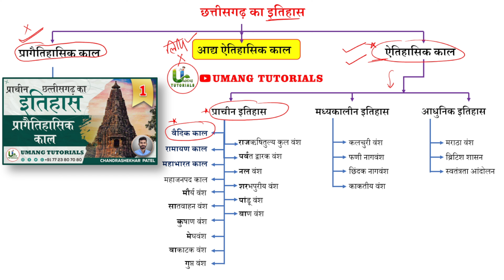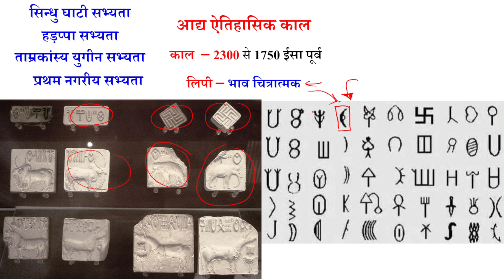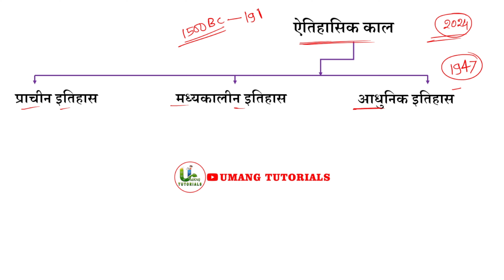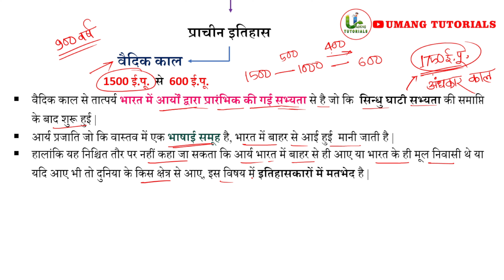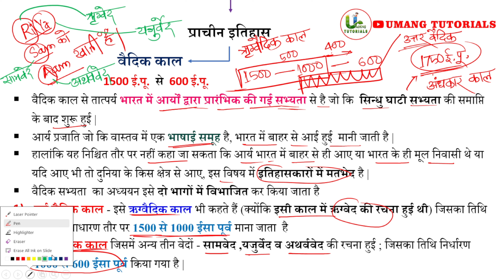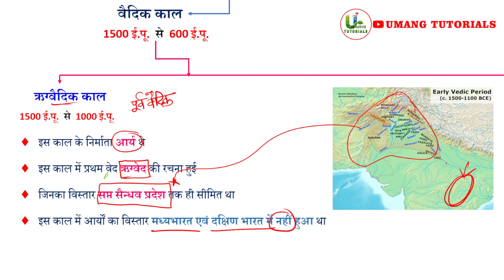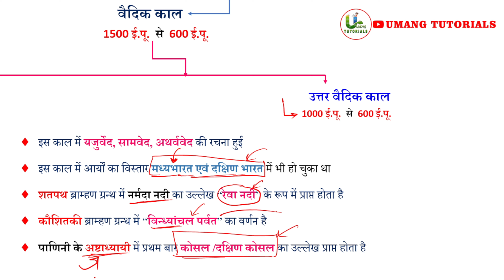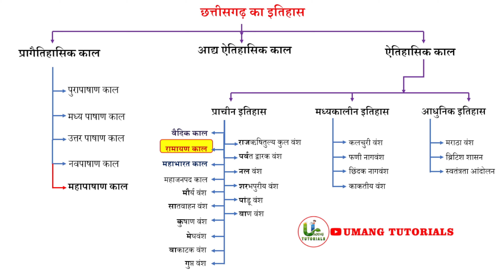CGAH2 | आद्य ऐतिहासिक काल एवं वैदिक काल (छतीसगढ़ का प्राचीन इतिहास) | By Umang Tutorials | 𝕃𝕀𝕍𝔼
🚀 Hello Dear Aspirants! Get ready for an exciting adventure as we take a magical trip back in time to discover the incredible history of Chhattisgarh! In this video we'll be exploring two fascinating periods - the Sindhu Ghati Sabhayta (Indus Valley Civilization) and the Vaidik Period.
Unveiling Chhattisgarh's Rich Heritage: Sindhu Ghati Sabhayta and Vaidik Period
Let's make history cool again!
Description:
🌍 Explore the fascinating tapestry of Chhattisgarh's history as we journey back in time to uncover the ancient civilizations that shaped this land. In this immersive YouTube video, we delve into two pivotal epochs - the Sindhu Ghati Sabhayta (Indus Valley Civilization) and the Vaidik Period - unraveling the historical fabric that defines Chhattisgarh.

PDF यहाँ से प्राप्त कर सकते हैं

आद्य ऐतिहासिक काल
सिन्धु घाटी सभ्यता / हड़प्पा सभ्यता / ताम्रकांस्य युगीन सभ्यता/ प्रथम नगरीय सभ्यता
यह उत्तर में 'मांडा' (जम्मू कश्मीर) तक, दक्षिण में 'दैमाबाद' (महाराष्ट्र) तक, पूर्व में 'आलमगीरपुर' (उत्तरप्रदेश) तक और पश्चिम में 'सुत्कागेंडोर' (पाकिस्तान) तक त्रिभुजाकार आकृति में फैली हुई थी।
यह सभ्यता सौराष्ट्र, राजस्थान, हरियाणा, पश्चिमी उत्तर प्रदेश इत्यादि क्षेत्रों में भी विस्तृत थी।
🔍 Key Highlights:- इसका विस्तार छत्तीसगढ़ में नहीं था ।

vedic kaal से तात्पर्य भारत में आर्यों द्वारा प्रारंभिक की गई सभ्यता से है जो कि  सिन्धु घाटी सभ्यता की समाप्ति के बाद शुरू हुई |
आर्य प्रजाति जो कि वास्तव में एक भाषाई समूह है, भारत में बाहर से आई हुई  मानी जाती है |
हालांकि यह निश्चित तौर पर नहीं कहा जा सकता कि आर्य भारत में बाहर से ही आए या भारत के ही मूल निवासी थे या यदि आए भी तो दुनिया के किस क्षेत्र से आए, इस विषय में इतिहासकारों में मतभेद है |
वैदिक सभ्यता  का अध्ययन इसे दो भागों में विभाजित कर किया जाता है
पूर्व वैदिक काल - इसे ऋग्वैदिक काल भी कहते हैं (क्योंकि इसी काल में ऋग्वेद की रचना हुई थी) जिसका तिथि निर्धारण साधारण तौर पर 1500 से 1000 ईसा पूर्व माना जाता  है
उत्तर वैदिक काल जिसमें अन्य तीन वेदों - सामवेद ,यजुर्वेद व अथर्ववेद की रचना हुई ; जिसका तिथि निर्धारण 1000 से 600 ईसा पूर्व किया गया है |

प्राचीन भारत में सात प्रमुख नदियों को सामूहिक रूप से 'सप्त सिन्धु' कहा जाता है। इन नदियों के क्षेत्र को सप्त सैन्धव प्रदेश के नाम से जाना जाता था
सिंधु
वितस्ता (वर्तमान झेलम)
अक्षिणी (वर्तमान चेनाब)
परुष्णी (वर्तमान रावी)
शतद्रु ( वर्तमान सतलज)
विपासा (वर्तमान व्यास)
सरस्वती

CGAH2 | आद्यऐतिहासिक काल एवं वैदिक काल (छतीसगढ़ का प्राचीन इतिहास) |CG Ancient History By Chandrashekhar Patel Sir

CG history for CGTET, CG History for Hostel Warden, Complete Ancient History of Chhattisgarh,
Chhattisgarh History, CGPSC Exam, Vyapam, Chhattisgarh State Exams
Chhattisgarh Public Service Commission, Vyapam Exams, CG History, State Civil Services
Chhattisgarh GK, CGPSC Preparation, Vyapam Study Material, State Exam History
Chhattisgarh Vyapam, CGPSC Syllabus, State Public Service Commission, Chhattisgarh PSC
CGPSC History Notes, Vyapam Exam Strategy, Chhattisgarh State Competitive Exams
CGPSC History, Chhattisgarh Public Service Commission, Chhattisgarh History
CG Vyapam, Chhattisgarh Competitive Exams, State Public Service Commission
Chhattisgarh PSC Exam, Vyapam History Syllabus, Chhattisgarh GK
Chhattisgarh State Exams, CGPSC Preparation, CG Vyapam Exam
Chhattisgarh Administrative Service, State Civil Services, CGPSC Study Material
CG Vyapam History Questions, Chhattisgarh GK for Competitive Exams
Chhattisgarh History in Hindi, CGPSC Prelims and Mains, Vyapam Exam Preparation
Chhattisgarh History and Culture, CGPSC History Books, Vyapam Study Plan
Chhattisgarh Vyapam Exam Pattern, CGPSC History MCQs, State Civil Services
Chhattisgarh State History, CG Vyapam Previous Year Papers, CGPSC Exam Tips
CG history by Umang Tutorials, Cg History best Class, Complete Free Class, CG History for CG Vyapam, छत्तीसगढ़ का प्राचीन इतिहास, छत्तीसगढ़ का सम्पूर्ण इतिहास, छत्तीसगढ़ का संपूर्ण इतिहास,  cg History for प्रयोगशाला ll hostel warden ll सहकारिता ll प्रयोगशाला तकनीशियन ll महिला पर्यवेक्षक ll शिक्षक भर्ती ll All competition exams, Chhattisgarh History - CGPSC Target Course , cgvyapam cg history, cgpsc Cg History, vyapam, ACF, lab Assistant, teacher bharti,  cg history in hindi, cg history gk in hindi, cg history mcq in hindi, CGPSC Prelims Live Free Classes